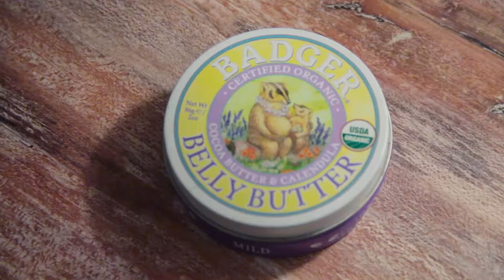5 tips durante el embarazo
Chicas comparto con ustedes mis 5 tips/recomendaciones básicas para el embarazo. Espero que les sirva y que si tienen alguna otra recomendación me la digan por aquí. Y cuéntenme también si hay algo del video que les gustaría que sorteemos (escojan uno a ver si puedo negociar por ahí jajaja).